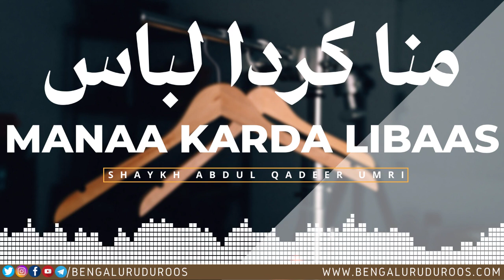Manaa Karda Libaas | Shaykh Abdul Qadeer Umri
This clip is taken from the Lecture:
Islaami Libaas Aur Hijaab

٠٠٠٠٠٠٠٠٠٠٠٠٠٠٠٠٠٠٠٠٠٠٠٠٠٠٠٠٠٠٠٠٠٠٠٠٠٠٠٠